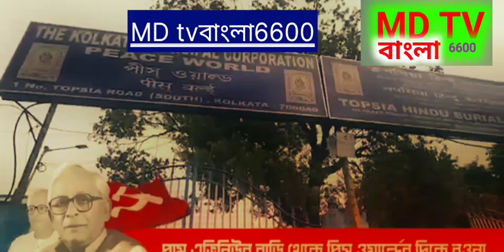বুদ্ধদেব ভট্টাচার্য বাংলার গর্ব বাংলার মানুষ চোখের জল ফেলছে লাল সালাম MD tvবাংলা6600